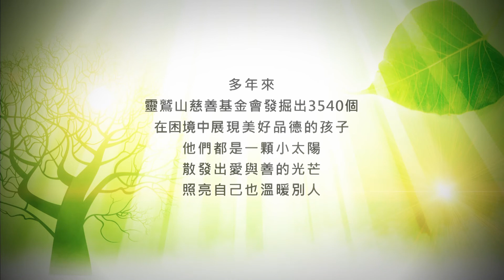靈鷲山普仁獎－普仁小太陽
一位偏遠山區的小女孩，除了上學和週日上教堂禮拜之外，幾乎足不出戶，寸步不離守護著因工傷癱瘓而臥病在床的父親，無論是餵爸爸吃飯、半夜為爸爸拍背、按摩手部等工作，就算再怎麼疲累，她小小的臉龐卻時常掛著微笑，問她為什麼要如此無微不至的照顧著爸爸？她說：「因為從小爸爸就很疼我、很照顧我，所以我現在要照顧爸爸！」童年不該是無憂無慮的嗎？很難想像這是出自一位11歲小女孩的心聲，她，就是這樣堅強、孝順又懂事的女孩，就像發光發熱的普仁小太陽一樣，不僅照亮了原本陷落黑暗的家庭，更溫暖了人間。在台灣各個角落，有許多像小女孩一樣在逆境中依然擁有美好品行、力爭上游的孩子，而普仁獎就是要鼓勵這樣的孩子，希望這些堅韌的普仁小太陽，成為未來社會的正面能量塔，堅毅不拔地繼續努力，讓善種子開花結果，用他們充滿生命的光和熱去照亮並溫暖身邊的人。

近年來社會亂象與道德價值混亂，使得整個社會長期承載許多負面能量，卻始終忽略了最基本的品德言行的重要性，因此普仁獎創辦人─靈鷲山心道法師希望藉由普仁獎的舉辦，從國中與國小的校園出發，積極推動品德教育，希望找回台灣失落的傳統道德與精神，這十多年來普仁獎已經發掘數千個在困境中依然展現出美好品德的孩子，這些孩子就如同高高掛著的小太陽，照亮自己也溫暖別人，不僅讓生命綻放光芒，上善若水，也讓台灣走向正面向善的美好未來，讓我們一起來看看普仁小太陽他們的故事.

靈鷲山全球網路電視台